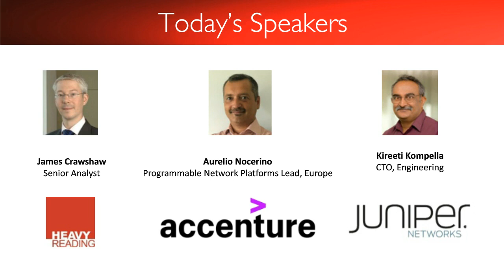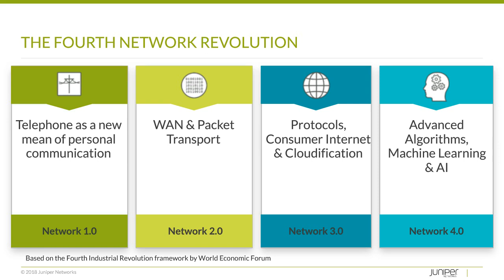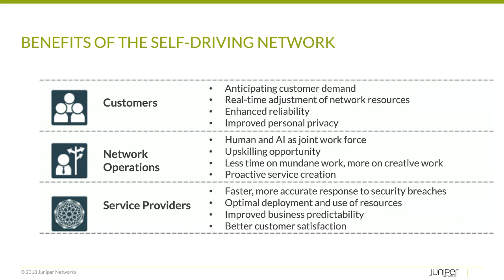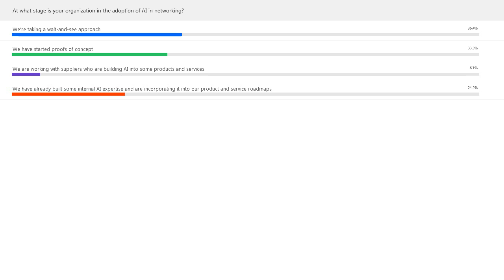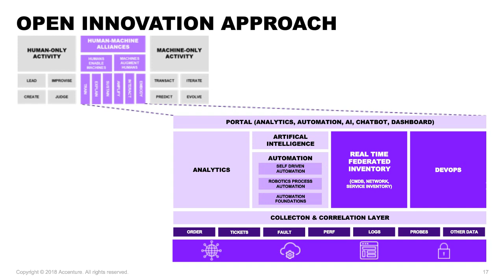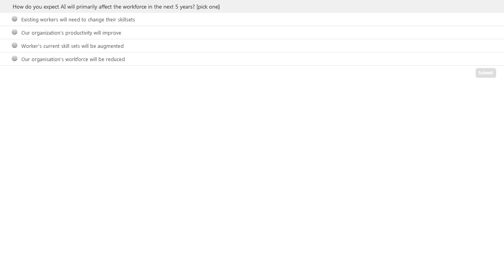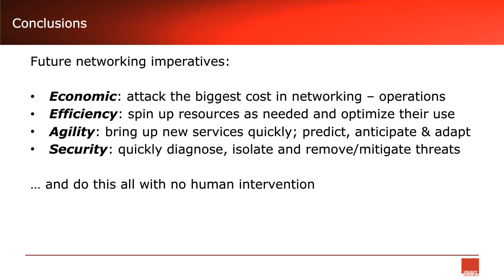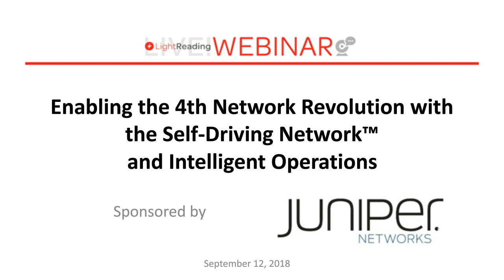Enabling the 4th Network Revolution with the Self-Driving Network™ and Intelligent Operations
Advances in artificial intelligence are pushing us toward an economically feasible Self-Driving Network™. An autonomous network that will self-configure, monitor, manage, correct, defend, and analyze, all with minimal human intervention. It will also transform communication service providers (CSPs) into Digital Platform Providers, with an agile and data-driven infrastructure, enabling operational transformation and new service innovation. In this Light Reading webinar, Accenture and Juniper Networks explore the emerging technologies and business models accelerating the Fourth Network Revolution. Our experts will discuss the considerations and opportunities presented by multi-speed technology and operations, AI-driven assurance and software-defined Networking (SDN), and their role and impact in realizing the promise of the Self-Driving Network.